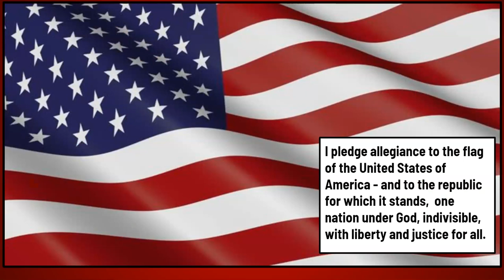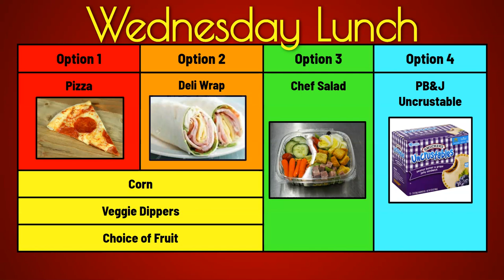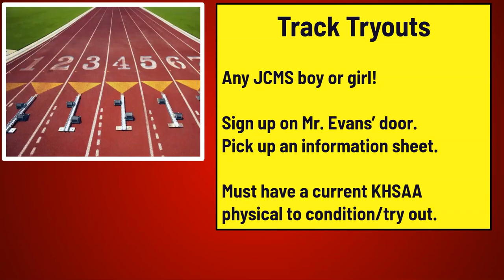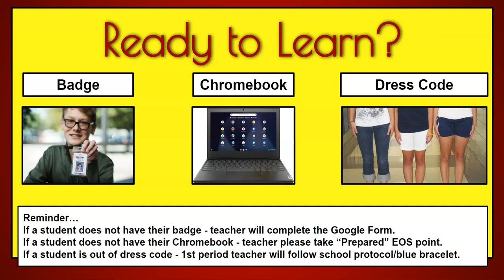JANUARY 30 2024